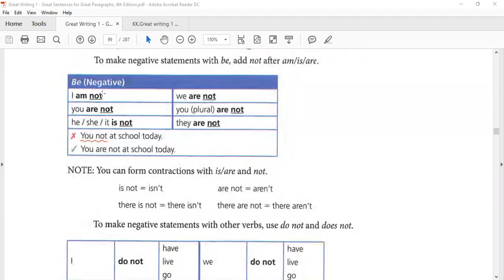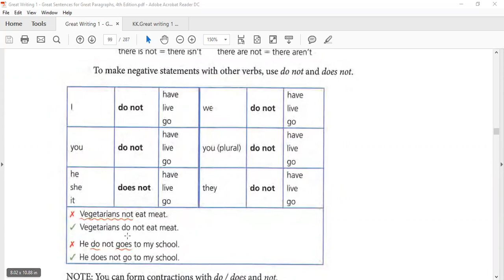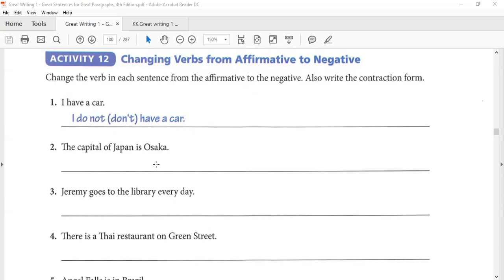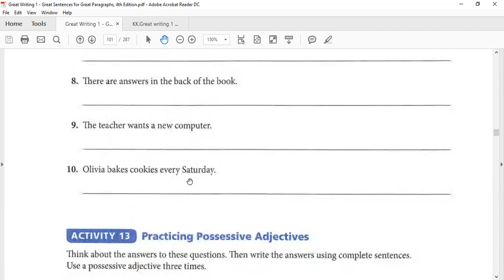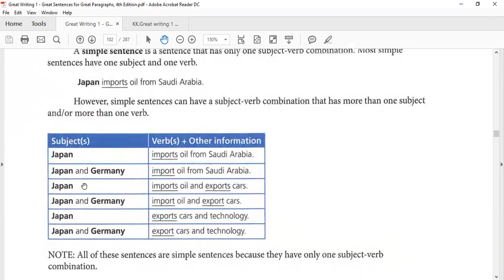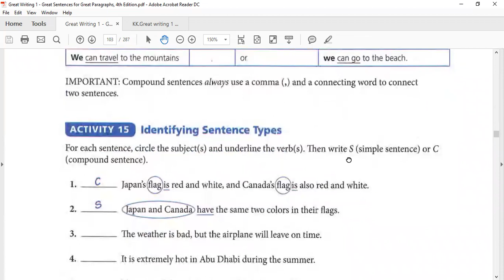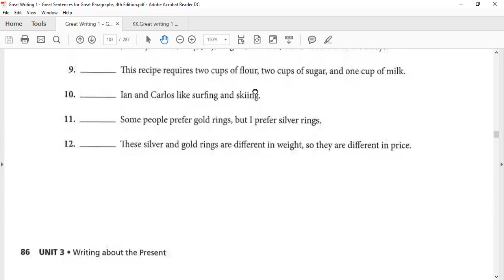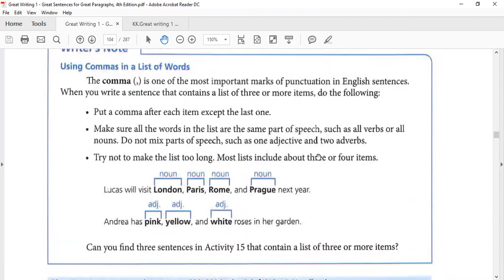11 Great Writing Great Sentences for Great Paragraphs 1 Unit 3,Activity 12 15 mp4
The new Foundations level meets the needs of low-level learners through practice in basic grammar, vocabulary, and spelling, while all levels feature clear explanations, student writing models, and meaningful practice opportunities.